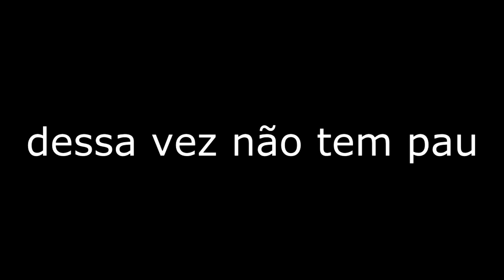Hank descobre a verdadeira identidade de Walter White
poop mal feito